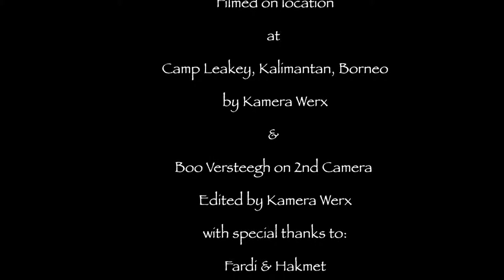Satsang with Carlos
A Linking Awareness Conscious Adventure has Satsang with Carlos, an Orang Utan, at Camp Leakey in the Borneo Jungle.